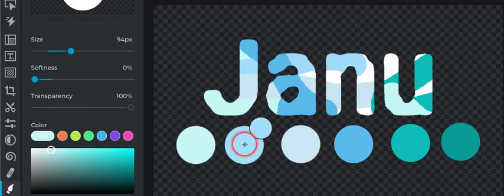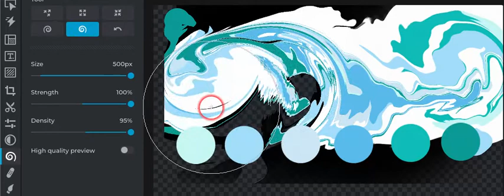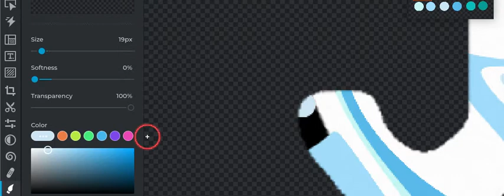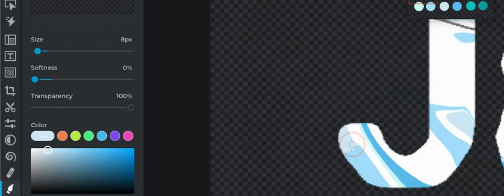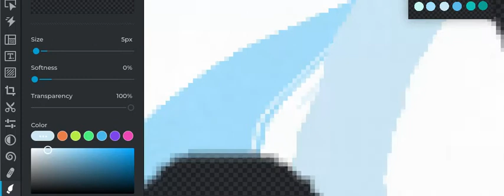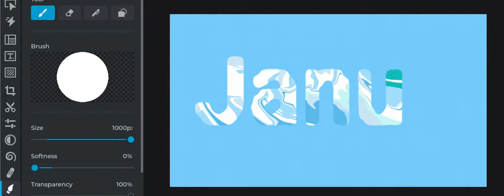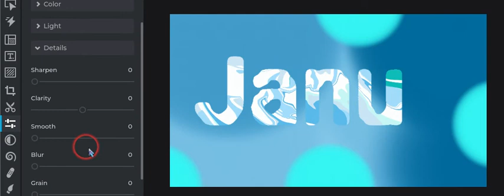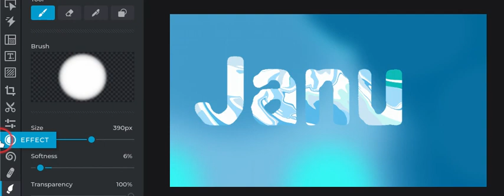"Janu" name art (Comment your name and an emoji or colors if you want me to do your name.)